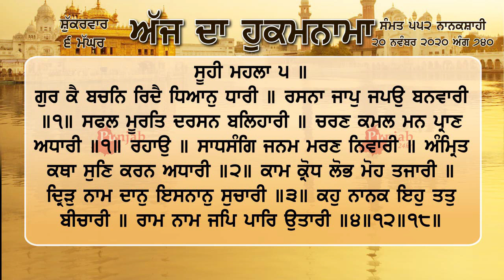Hukamnama Sri Darbar Sahib Amritsar 20 November 2020